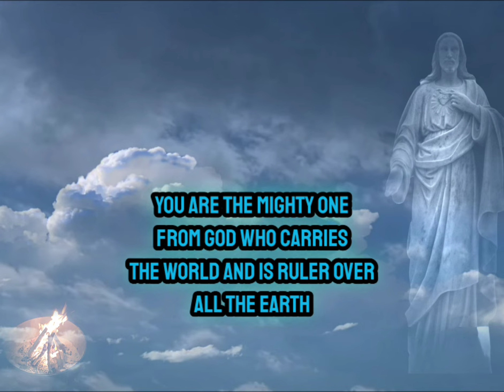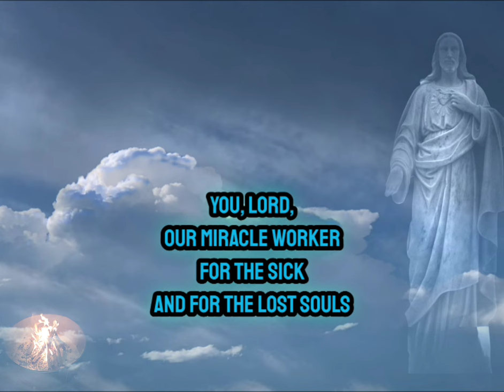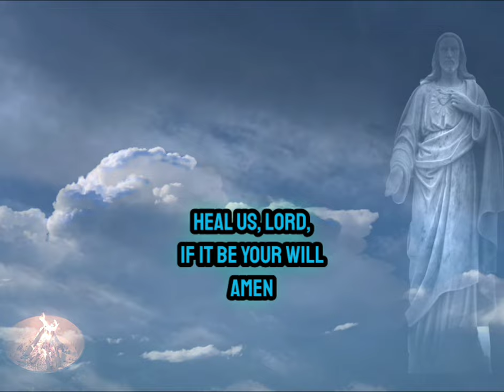A Prayer To Jesus For Healing